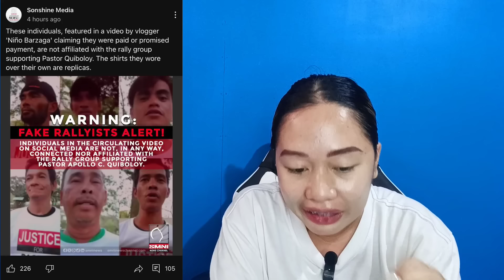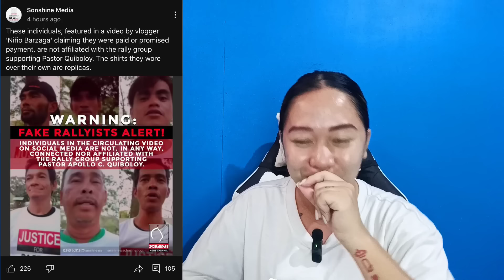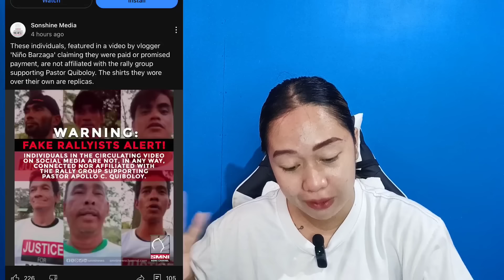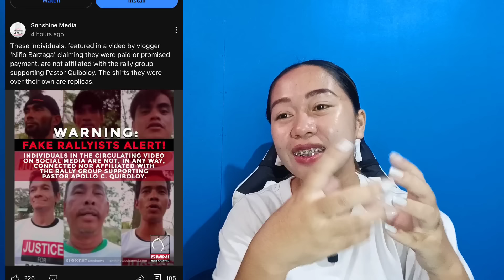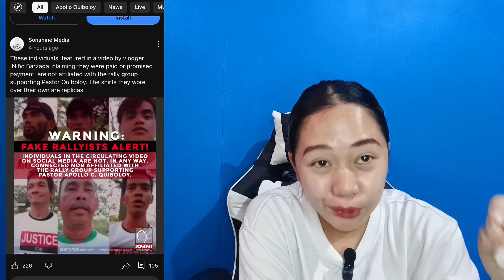SMNI DEFENSIVE, NINO BARZAGA KAKASUHAN?